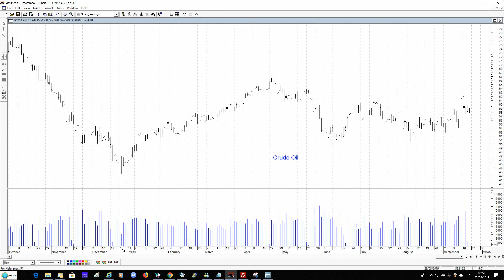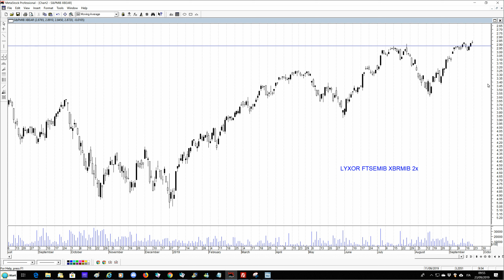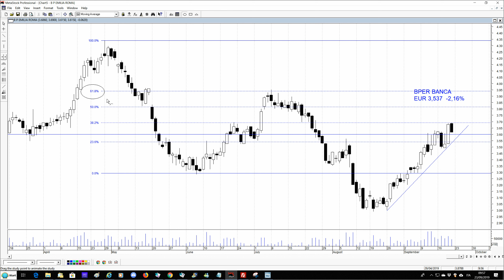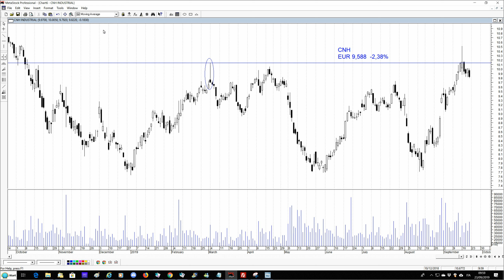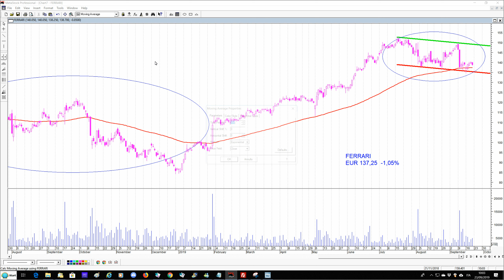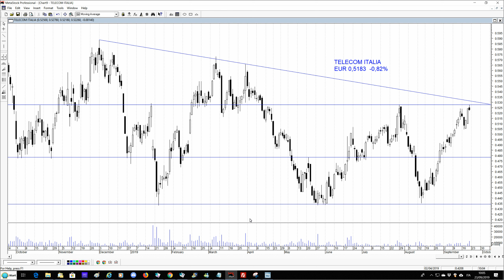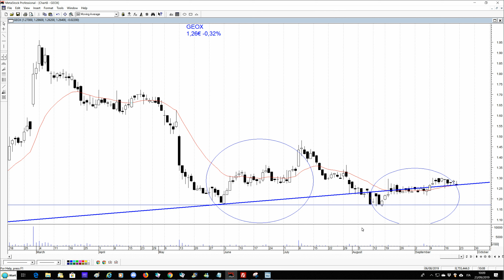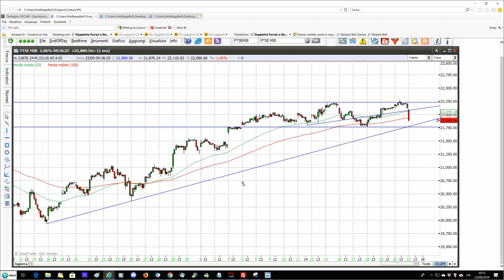Resta elevato il rischio ribasso per petrolio e S&P500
Petrolio e S&P500, il rischio ribasso resta presente. Sul mercato italiano il Lyxor XBRMIB 2x Short potrebbe essere usato per coprire eventuali portafogli in essere. Analisi di Bper, Cnh, Ferrari e Telecom per i titoli Ftse Mib, di Anima, Falck Ren,. Geox per quelli a minore capitalizzazione.